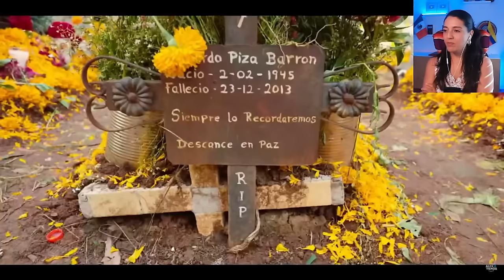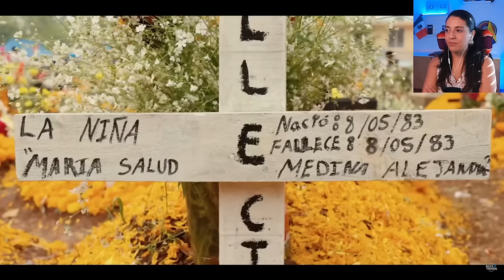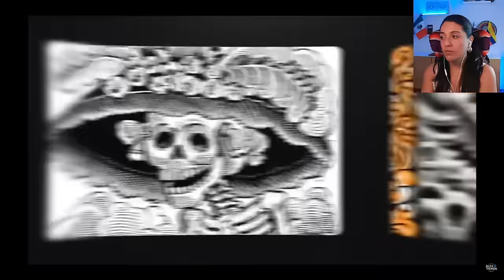En Mexico se celebra Dia de muertos y No Halloween, una tradicion patrimonio del mundo!